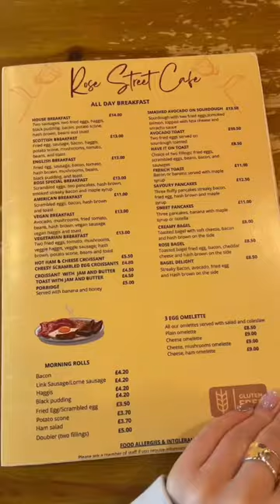trying scottish breakfast